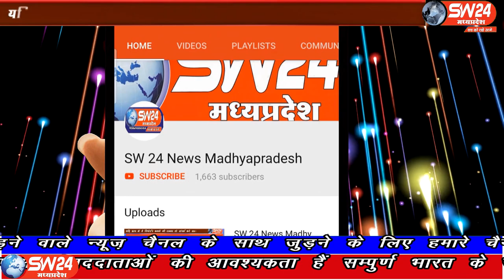SW 24 News Madhyapradesh#bhikangaon#29.04.2020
sw sw24news sw24newsmadhyapradesh livenews news24भीकनगांव नगर में लॉकडाउन का उलंघन कर घरो से निकल रहे व्यक्तियों का पुलिस प्रसासन ने तिलक लगाकर पुष्प से स्वागत किया
भिकनगाॅव से शक्ति धनगर की रिर्पोट।